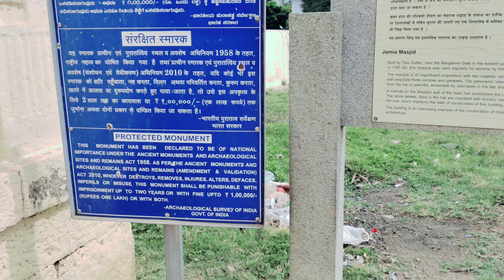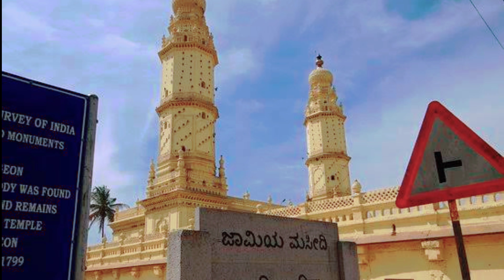the tiger of mysore masjid e aala مسجد اعلیٰ ٹیپو سلطان کی جامع مسجد